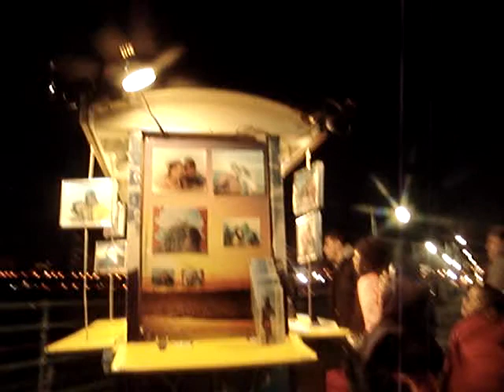Tourniquet ...SantaMonicaPier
SantaMonicaPier ...
FerrisWheel...
over the sea.

130226outbackadventurefun